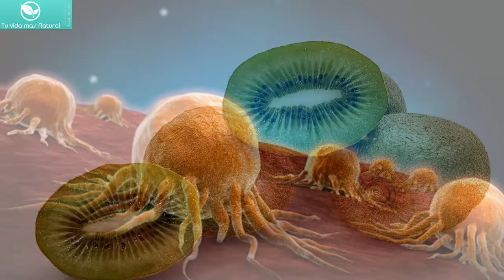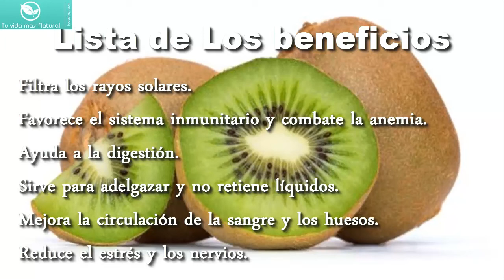Mira lo que pasa si consumes KIWI todas las mañanas, COMPRUEBALO.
Su forma y su sabor lo hacen inconfundible, pero sí son más desconocidas las cualidades y los beneficios que aporta a una persona que lo consume.

Comparte con tus amigos.  Hasta pronto.